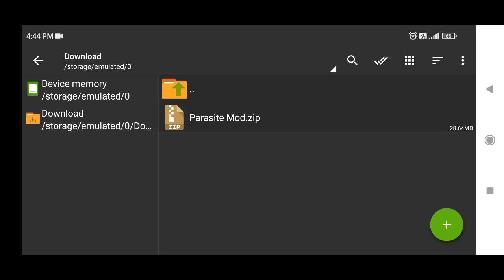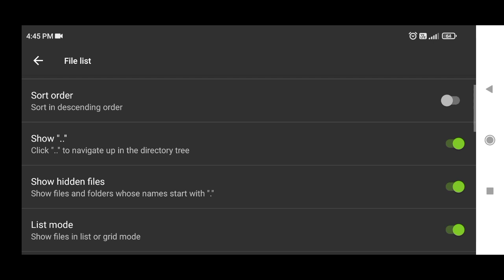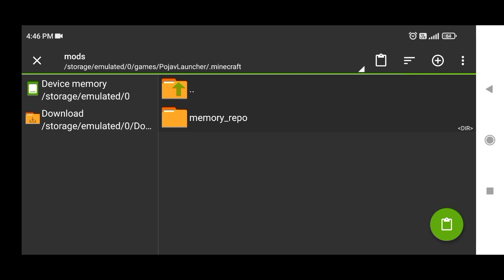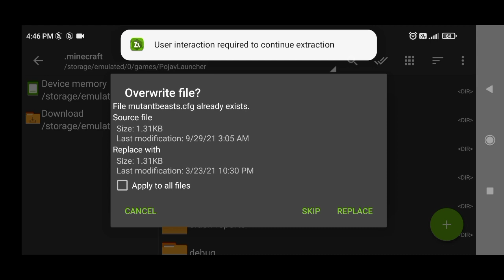PARASITE MOD IN POJAVLAUNCHER | PARASITE MOD IN ANDROID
Hey guys hope you enjoyed the video in this video I showed you how to download parasite mod in pojavlauncher